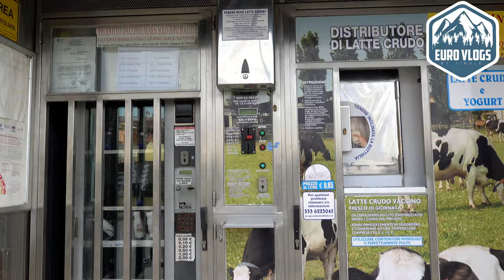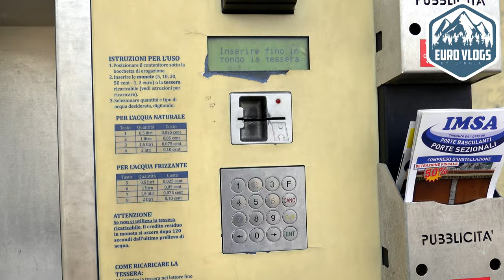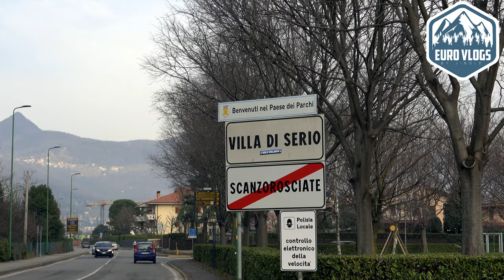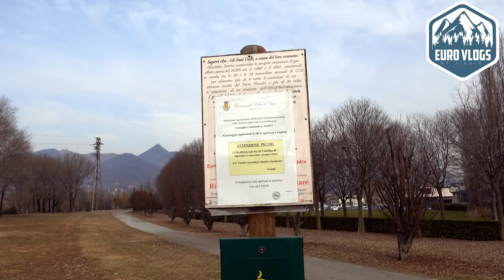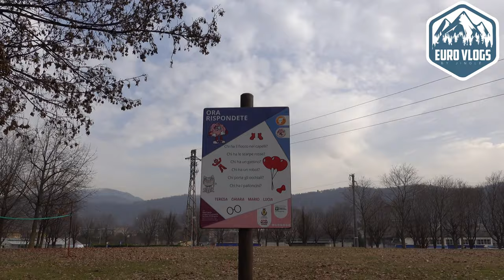VILLA DI SERIO | HOUSE OF SWANS | അരയന്നങ്ങളുടെ വീട് |CIGNI | EUROVLOGS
Villa di Serio is a comune in the Province of Bergamo in the Italian region of Lombardy, located about 50 kilometres northeast of Milan and about 6 kilometres northeast of Bergamo.

*** OLDER VIDEO LINKS BELLOW ***

AUDIO USED FROM YOUTUBE LIBRARY